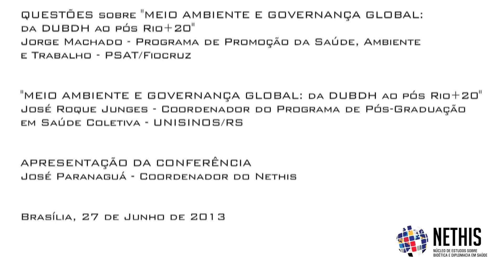José Roque Junges e Jorge Machado - Questões sobre 'Meio Ambiente e Governança Global' - Completo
Padre José Roque Junges, professor da Pós Graduação em Saúde Coletiva da Universidade do Vale do Rio dos Sinos (Unisinos), e Jorge Machado, coordenador do Programa de Promoção da Saúde, Ambiente e Trabalho (PSAT/Fiocruz), discutem os problemas éticos que envolvem a crise ambiental no mundo em palestra no IV Ciclo de Debates sobre Bioética, Diplomacia e Saúde Pública, realizado na Fiocruz/Brasília, em junho de 2013.

Filmagem e edição: Luiza Rossi.